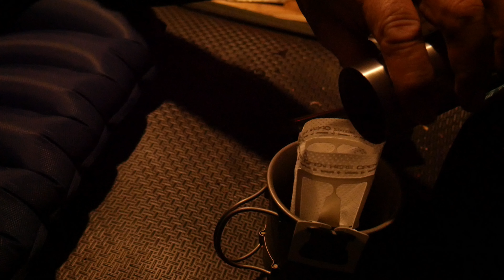Escape to Nature: Solo Winter Camping in a Hot Tent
Epic campsite ,perfect weather for camping , what can go wrong ? This one is a high effort camp , there is no trail going up this small mountain ,the snow is deep and i have my pulk .
     In the end it was all worth it , nothing beat a campsite where you have endless view rigth from the tent door , a warm place to sleep , coffee,tasty food and cold beverage... all this following TWO afternoons of vigorous outdoor excercise ! ...Enjoy !